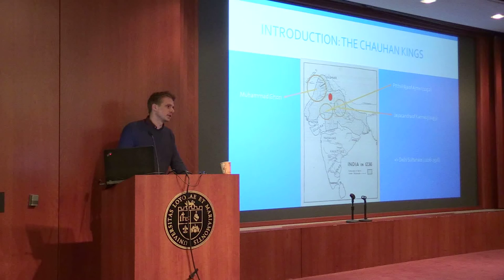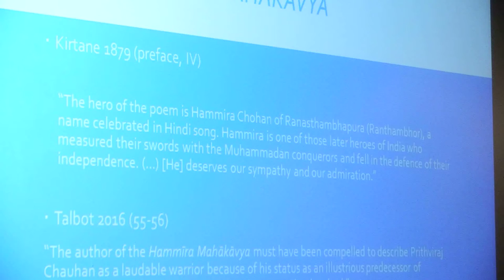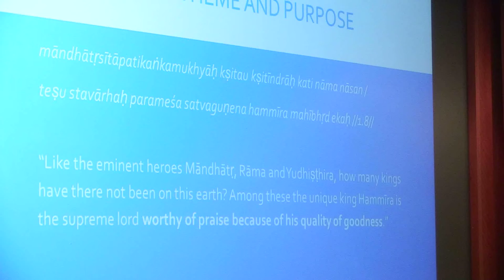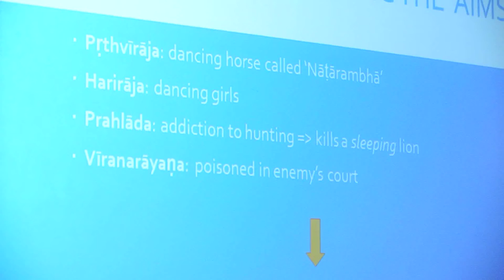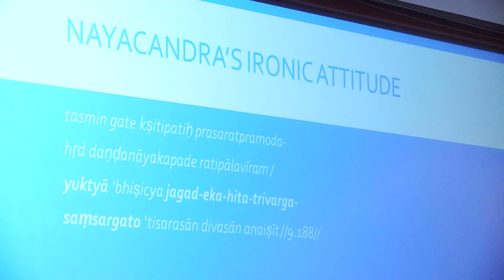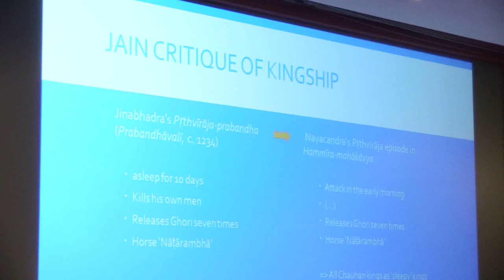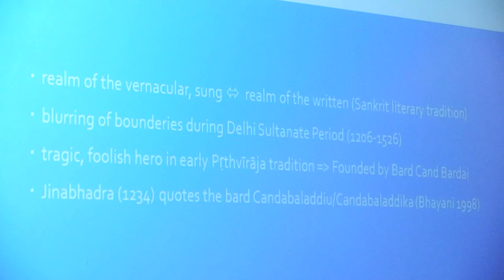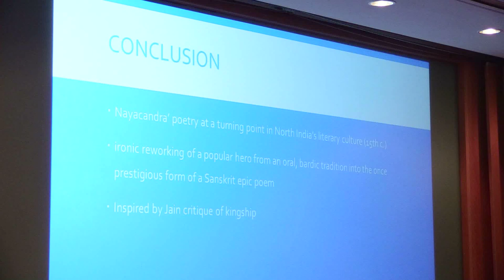Sander Hens "Criticism, Ambivalence, and Irony in Jaina Sanskrit Narratives..."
The full title of the paper is: Criticism, Ambivalence, and Irony in Jaina Sanskrit Narratives of the Chauhan Kings and the Influence
of Bardic Literature

This is a paper delivered by Sander Hens as part of the Music and Poetics of Devotion in the Jain and Sikh Traditions Conference at Loyola Marymount University.

This paper largely deals with revealing Nayacandra Sūri’s ironic
attitude in his Hammīramahakavya (15th c., “epic on Hammira”), in
which the author – contrary to scholarly belief - does not really
intend to praise the Chauhan kings. Supplementing the analysis of
this text with a thorough contextualization, this paper touches on
questions about interactions between bardic, vernacular poetry and
Jaina Sanskrit narratives of the Chauhan kings.

Sander obtained his MA degree in Indian Languages and Cultures (Hindi-Sanskrit) from Ghent
University in 2014. In preparation of his thesis he followed a three month course in Middle-Indic
languages (Prakrit and Apabhramsha) and manuscript reading/editing at the Apabhramsha Sahitya
Academy in Jaipur under the guidance of Prof. em. Kamal Chand Sogani. His doctoral project titled
“In the Guise of Eulogy: Ambivalence and Satire in Sanskrit and Vernacular Historical Epics of the
Chauhan Kings” was awarded with a four year research fellowship from Ghent University (BOF,
Special Research Fund, 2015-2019). He is the newest member of Ghent University’s research
group on Jaina studies and intends to explore the contributions of Jain authors in shaping the
literary imagination of the famous Chauhan kings Prithviraja III and Hammīra of Ranthambhor.